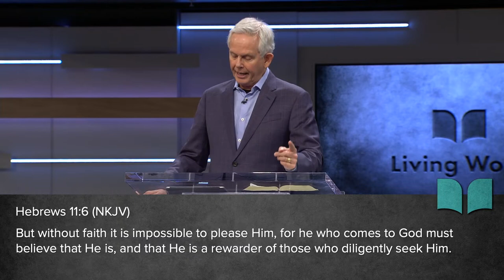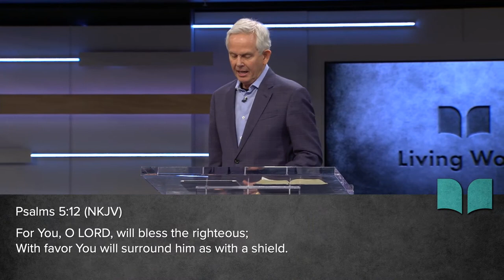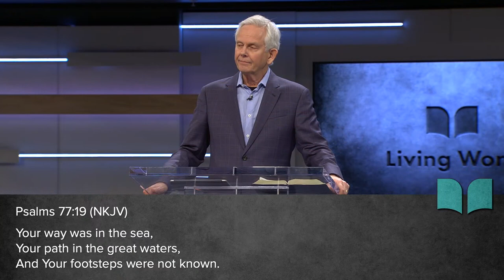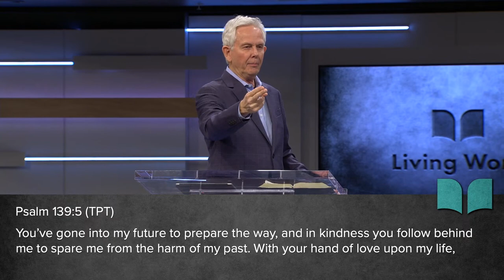The Movie in Your Mind | Dr. Dennis Burke | LW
Is there a movie playing in your mind? This past weekend, guest minister Dennis Burke talked about the Movie in Your Mind. He said we need to be “dialed into” God’s presence, in order to be in that place where we are able to hear, receive, and experience the presence of God. It all depends on what kind of movie we allow to play in our minds. Using Psalm 77 as his text, he taught us about a man named Asaph and how we can navigate through tough times with powerful yet easy to understand tools of the kingdom of God.

Welcome to Living Word Christian Center, Thank you for joining us!